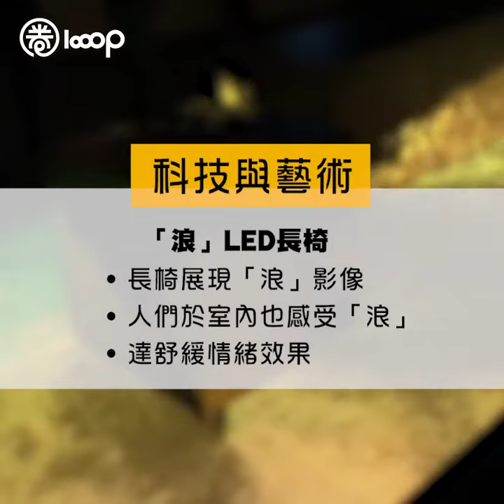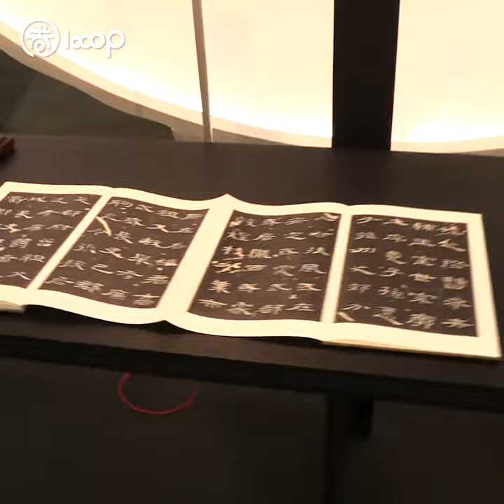【體驗科技互動展品 感受創新意念】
又凍又落雨，仲未諗到周未去邊好？一於嚟會展睇時尚設計展覽喇！「DesignInspire」展出香港本地設計, 亦有嚟自世界各地嘅時尚概念，將科技融入藝術、家居等各個生活範疇，當中包括曾到過49個地區展出、高達2.4米嘅明星機械人，仲有可以體驗科技互動展品、創新嘅智能家居產品，一定令你眼界大開。啲展品睇得又玩得，一於今個周未約埋朋友仔嚟喇！